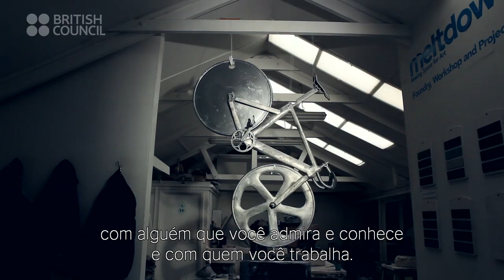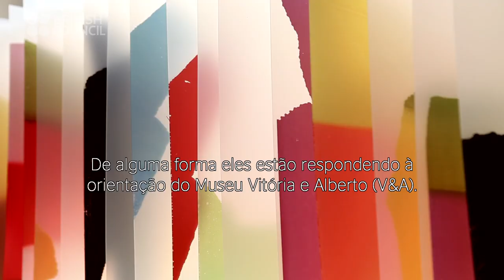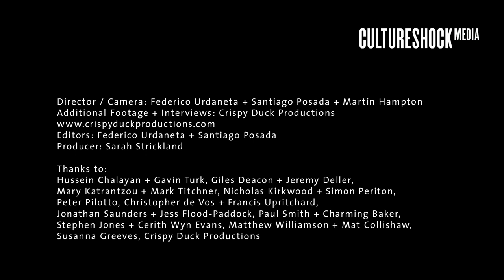Britain Creates 2012: Fashion+Art Collusion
Commissioned as part of the London 2012 Festival, this display at the V&A Museum, London saw leading British fashion designers and visual artists collaborate in a ground-breaking series of works. Curator Susanna Greeves introduces the project.

This film was commissioned by British Council.